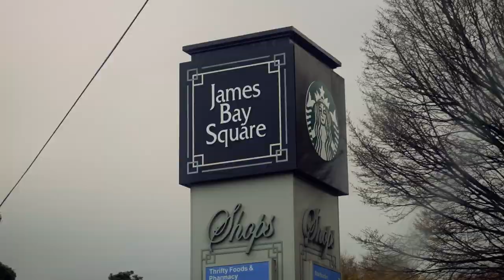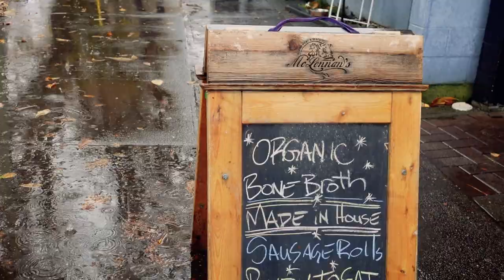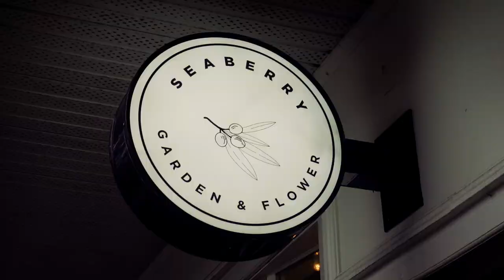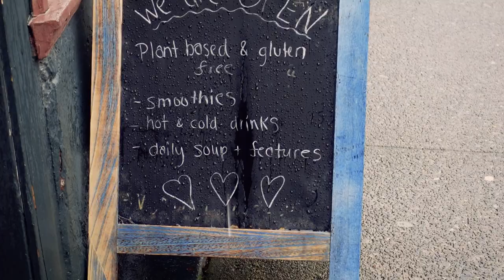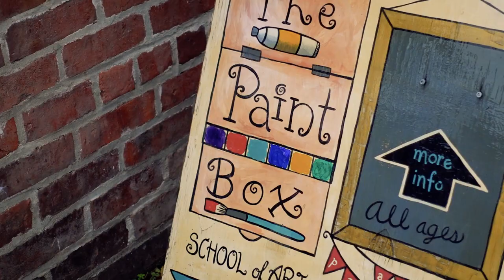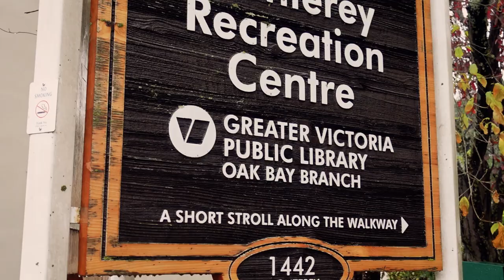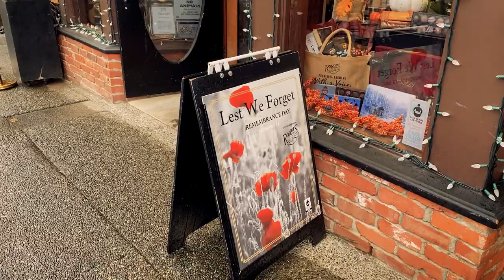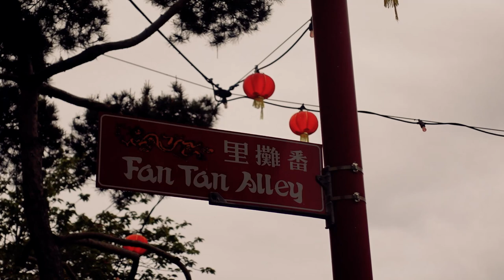Exploring 5 of the Best Neighborhoods to Live in Victoria 🏠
Hi friends! In today's video, Mike and I are exploring 5 of the best neighborhoods to live around Victoria. I hope you enjoy it :)

Thank you for being here, I really appreciate it!

Love + light,

♡ Emily